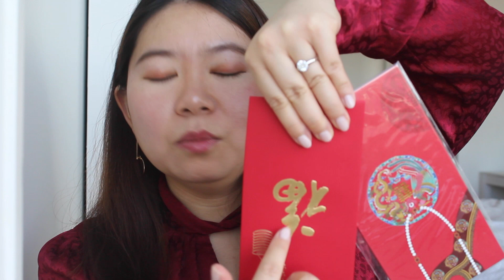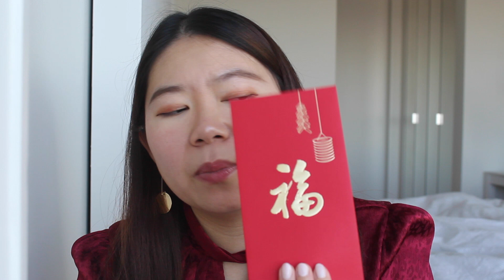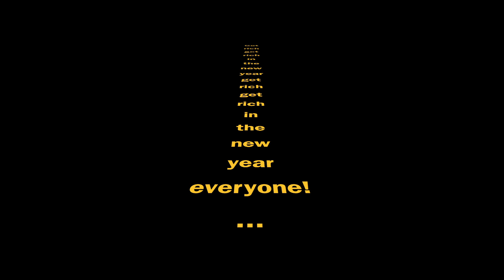Lunar New Year (Things You Need to Know about LNY)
Check out your Zodiac animal!!